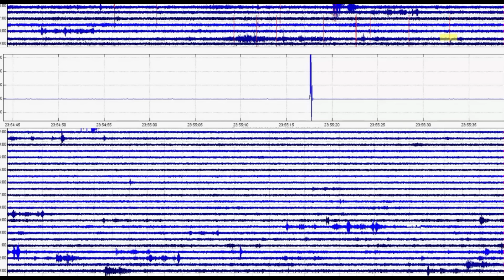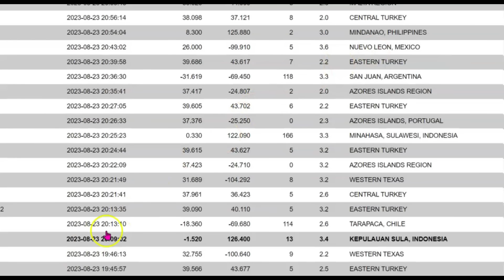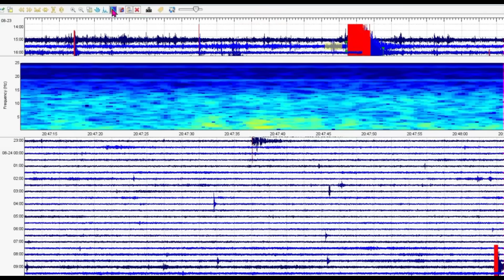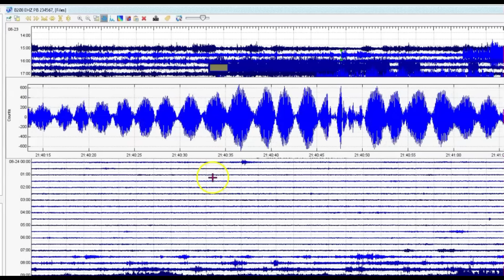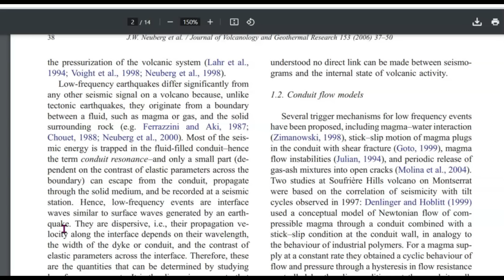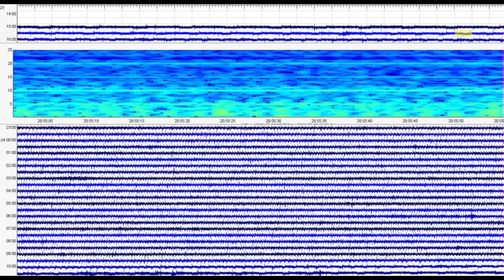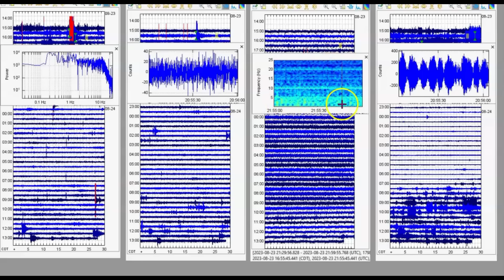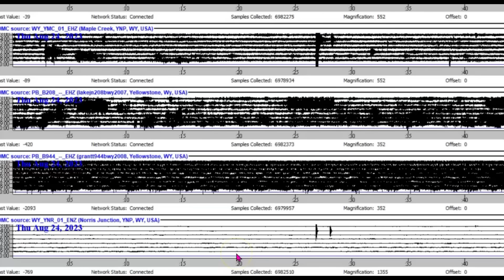💥 ALERT: Rare Tornillo - Screw Wave At Yellowstone Lake 💥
This is a rarely seen earthquake signature. I hope it doesn't continue.
Anything out of the ordinally is worth taking notice.